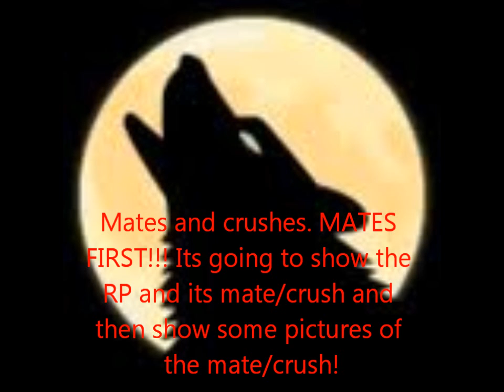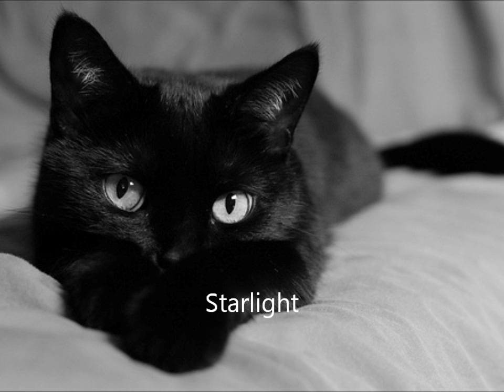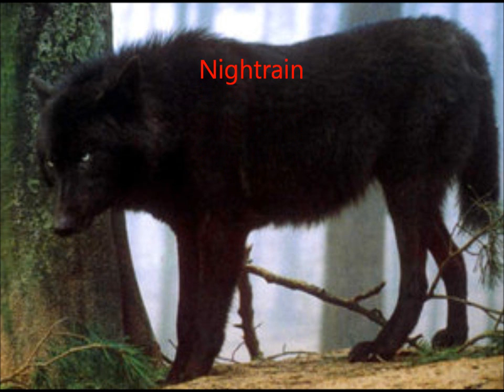Roleplays- Mates and Crushes {PART 1}